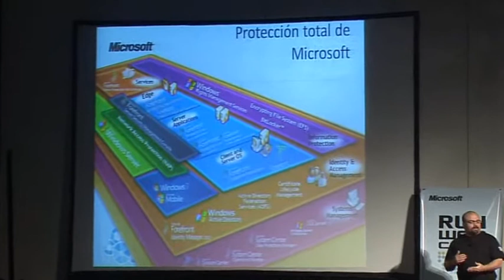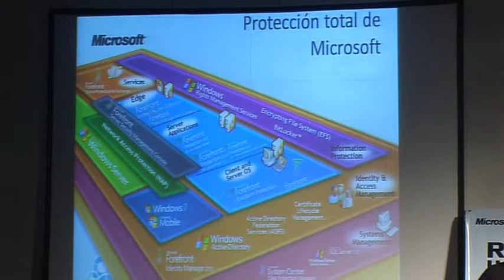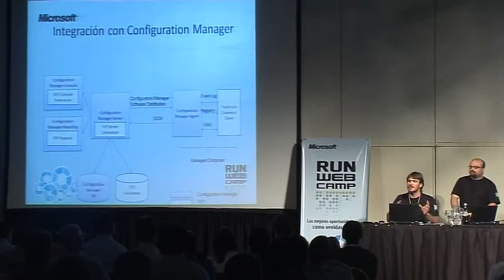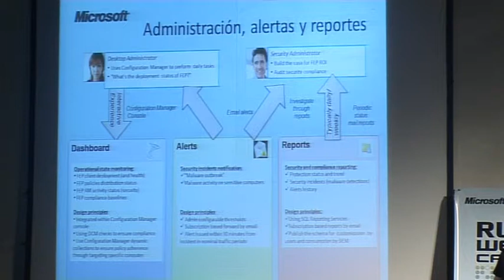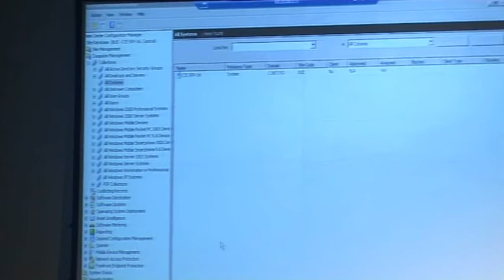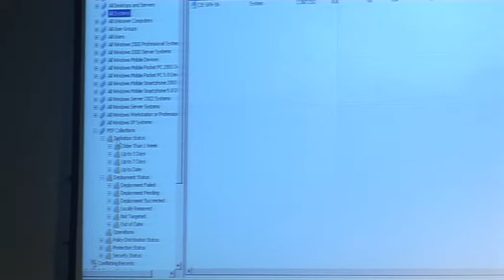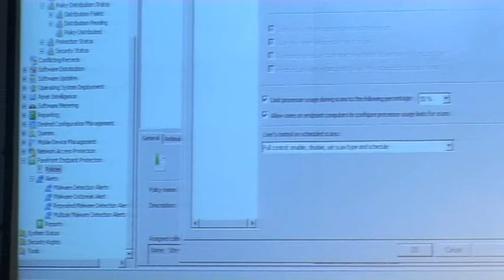RUN Web Camp BA - Gestión y Seguridad en la Nube (parte 1 de 3)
Un recorrido por la Nube integrando la protección de la mano de ForeFront. En esta charla vas a poder ver cómo dar soporte extra al sistema operativo con PEP 2010 integrado con Configuration Manager.